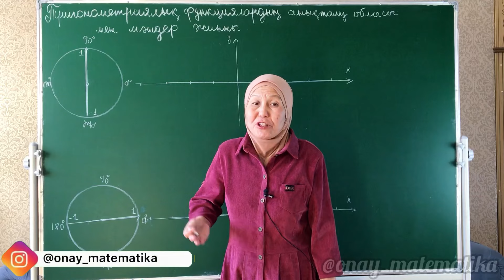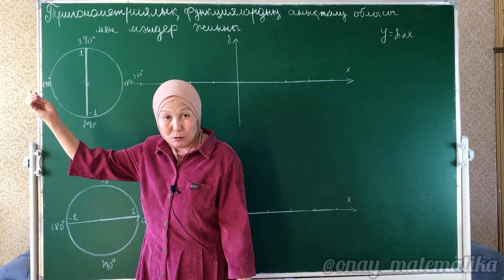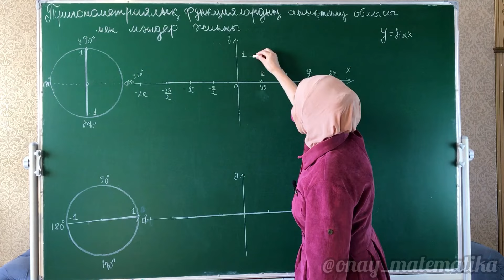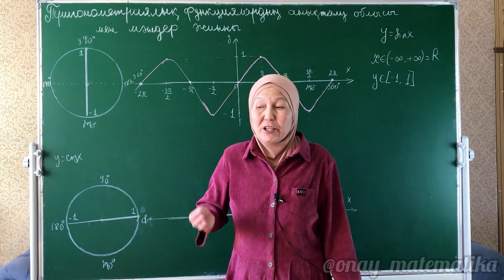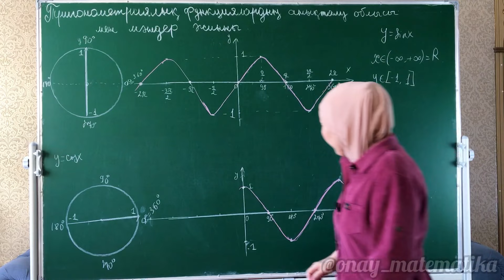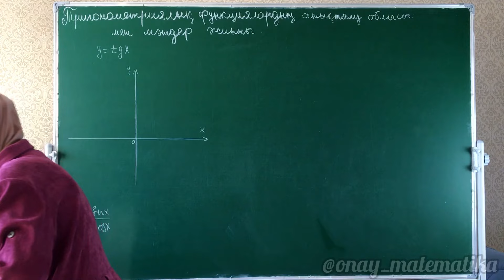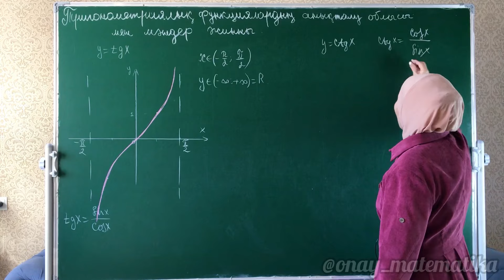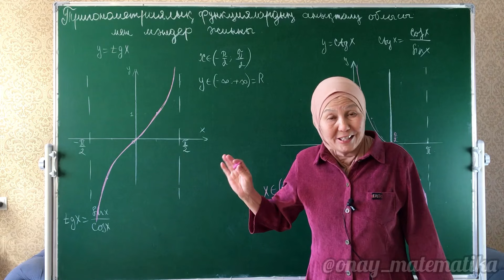Тригонометриялық функциялардың анықталу облысы мен мәндер жиыны. Алгебра 9 сынып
0:00 Тригонометриялық функциялардың анықталу облысы мен мәндер жиыны
01:00 y=sinx функциясы
08:30 y=cosx функциясы
13:30 y=tgx функциясы
16:35 y=ctgx функциясы